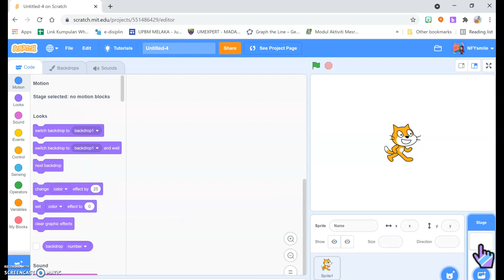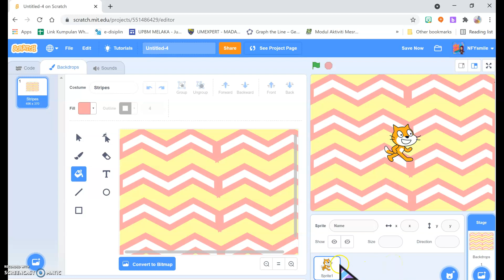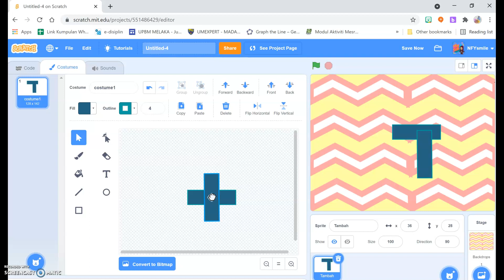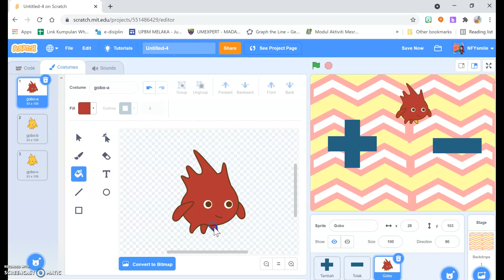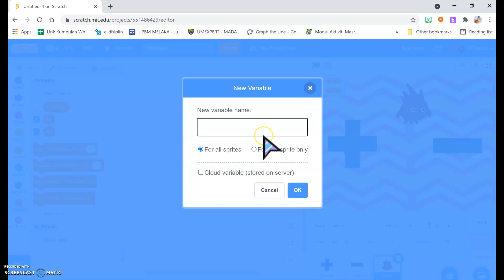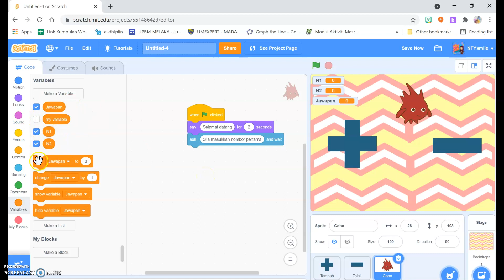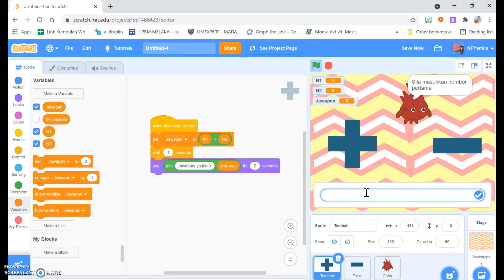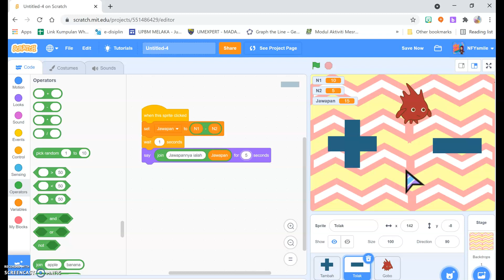4.1 Kod Arahan Scratch - Operasi Matematik & Pemboleh Ubah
KSSM ASK T1 BAB 4.1 - KOD ARAHAN.
Pemboleh ubah & Operasi Matematik.
Nama Projek : Kalkulator Mudah